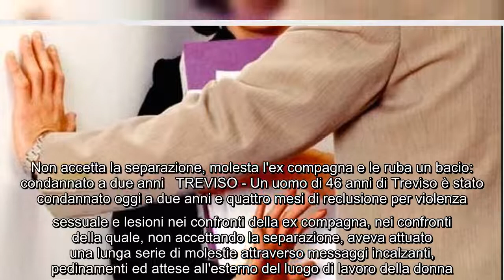Non accetta la separazione, molesta l'ex compagna e le ruba un bacio: condannato a due anni